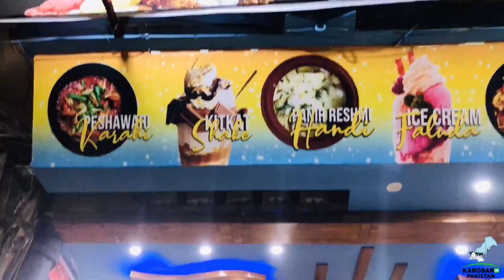Fast food business in Karachi Pakistan | Fast food restaurant in Pakistan | Bar B Q business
Assalam- o-Alikium
this is
Chef Ateeq
from
AL REHMAN FOOD
North Nazimabad Block M
Bhayani shopping center
near peshawari ice cream

Totally Free:
Golden opportunity for unemployed people.and Ladies
Learn how to make a kind of meal in the restaurant. And start
your own business?

for every type of restaurant style and home made recipes.

that might otherwise be infringing, Non-proft, educational

This video is created with public interest only for the basic information, to get further guidance and guidance before doing business, in case of any kind of profits or frauds, Karobar in Pakistan YouTube channel or its The team will not be responsible forever.
Chef Ateeq no